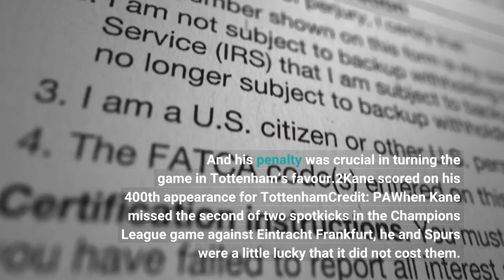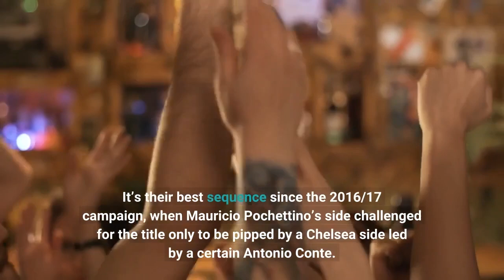Tottenham 2 Everton 0 Kane scores on 400th Spurs game as Conte's side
FOR Harry Kane, two out of three ain’t bad. And his penalty was crucial in turning the game in Tottenham’s favour.2Kane scored on his 400th appearance for TottenhamCredit: PAWhen Kane missed the second of two spotkicks in the Champions League game against Eintracht Frankfurt, he and Spurs were a little lucky that it did not cost them. But the home fans yet again had cause to be grateful to their talismanic No 10 for playing a decisive role in making sure a display that was frustrating at times nevertheless produced an important victory. Pierre-Emile Hojbjerg added a late second but it was Kane who made the difference. He just loves playing against Everton, and this was his 14th goal in 15 Premier League games against the Merseysiders. Kane’s penalty set Tottenham on the way to their eighth successive home win in the league, a run stretching back to the end of last season. It’s their best sequence since the 2016/17 campaign, when Mauricio Pochettino’s side challenged for the title only to be pipped by a Chelsea side led by a certain Antonio Conte. If Spurs can keep grinding out wins like this then it’s possible they will still be there or thereabouts in May. Just don’t expect it to be as much fun as watching Pochettino’s team. JOIN SUN VEGAS: GET A FREE £10 BONUS WITH 100s OF GAMES TO PLAY AND NO DEPOSIT REQUIRED (Ts&Cs apply)Kane started the week by reading a bedtime story on CBeebies. But if you have a child who struggles to settle at night, you might also try showing them some footage of Conte’s Tottenham - quite a lot of this game, for example. Talks between Tottenham and Google about a naming rights deal are at an early stage and the internet giant would be a fittingly blue-chip sponsor for the magnificent stadium. Time will also tell whether Conte can build a side worthy of the club’s facilities and traditions. It doesn’t matter what search engine you use: type in Tottenham or their manager’s name, and “sexy football” and “sparkling entertainment” will not be top of the results. Everton, in the end, could have no complaints about defeat beyond regretting their inability to convert a couple of golden first-half chances. Lampard’s side are no longer the soft touches they were when losing 5-0 at the same venue in March and looking like a decent bet for relegation to the Championship. Of the starting 11 from that day, only Jordan Pickford and captain Seamus Coleman began the game - although a third survivor, Richarlison, was on the pitch, but in Tottenham’s colours. The Toffees still have problems scoring goals but they went into the game with the joint meanest defence in the league. Frank Lampard’s response to the challenge of managing Tottenham’s mobile front three was to deploy Dwight McNeil on the left of a five-man defence and demand a high workrate when his team did not have the ball, which was a lot of the time. Richarlison should have done better with an early free header but otherwise Spurs found it hard to create chances.